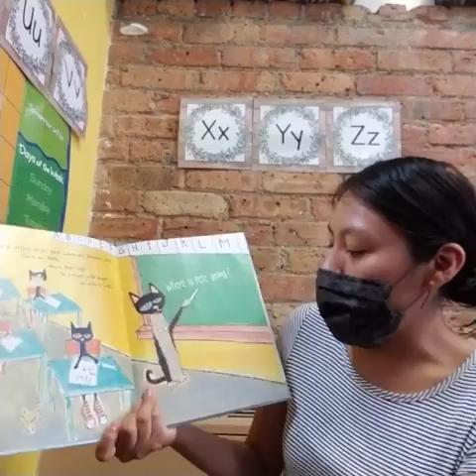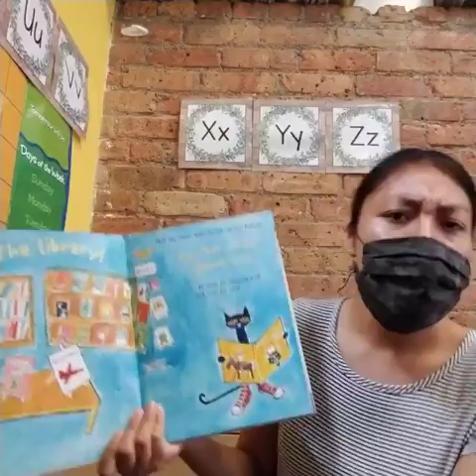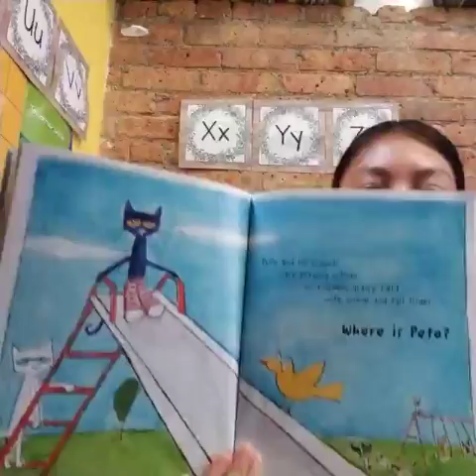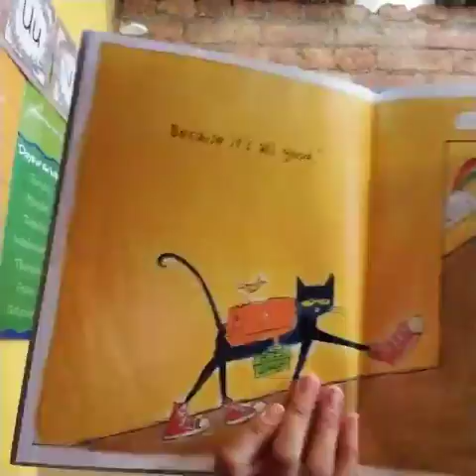Preschool Read Aloud "Pete the Cat Rocking in my School Shoes"-06/11/20